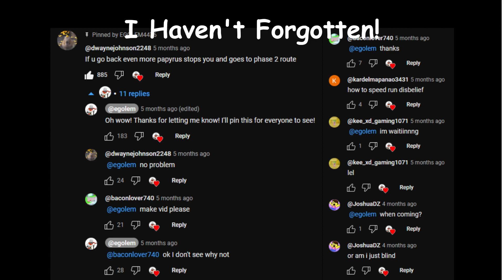What Happens If You Flee From Disbelief Papyrus (UPDATED!)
I told you I would do it!